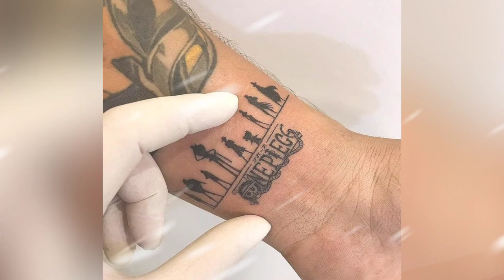Simple anime tattoo ideas | Anime tattoo time lapse | Anime tattoo sleeve ideas - Lets style buddy